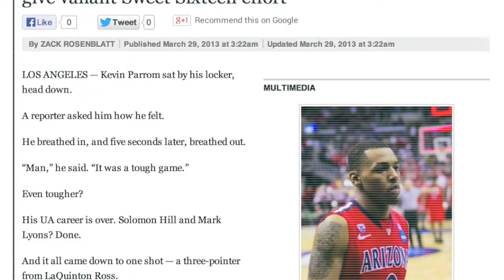UofA Hoops 2013-2014 Preview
Arizona Wildcats Basketball - 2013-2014 Season Preview

*All video clips included belong to UniversityofArizona and ArizonaAthletics

*Fan video only